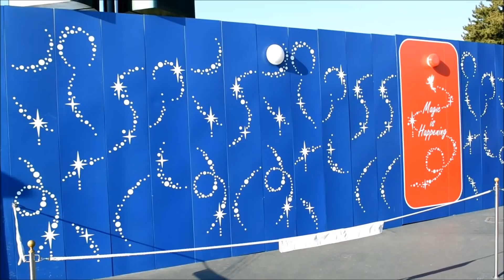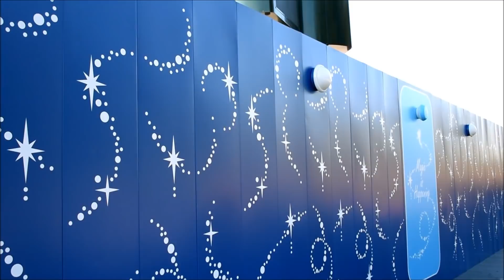【遂に何も無くなった…】スタージェットザラストミッション TOKYO DISNEYLAND STARJETS2017年12月3日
クローズした、東京ディズニーランドのスタージェット解体の様子です。

解体が完了し、建物は残っていません。